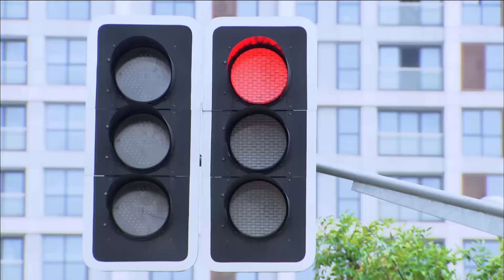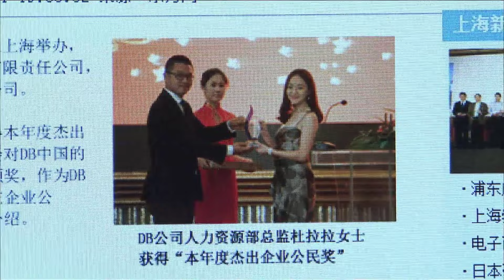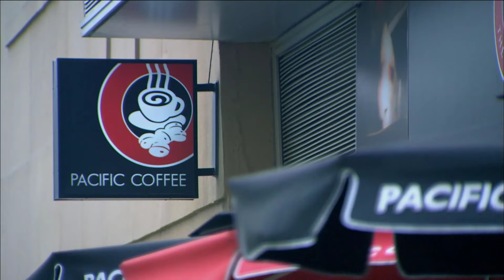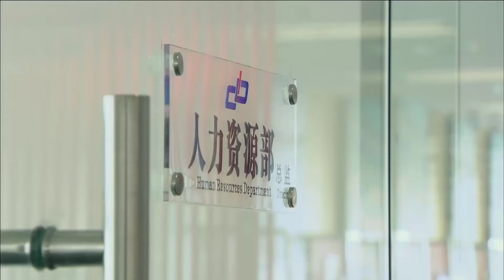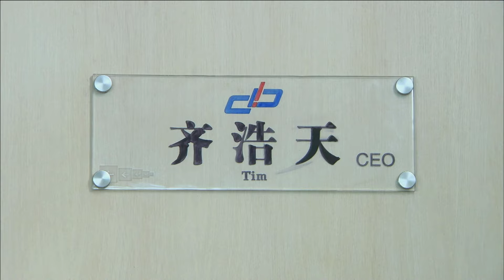【Thuyết Minh】THỜI THANH XUÂN CỦA ĐỖ LẠP LẠP - Tập 01 | 【Theo Dõi SMG】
Trọn Bộ THỜI THANH XUÂN CỦA ĐỖ LẠP LẠP Thuyết Minh Tiếng Việt

【Miêu tả】cũng vì muốn được làm ở công ty top 500 thế giới giống như bạn trai mình là Lý Hồng Minh, Lạp Lạp nộp đơn xin việc đến công ty DB. Đồng thời cô cũng phát hiện ra bạn trai Lý Hồng Minh và bạn thân Hạ Hồng đang yêu nhau. Đỗ Lạp Lạp không có chỗ dựa, được giáo dục tốt và dựa vào sự phấn đấu của mình mà giành được thành công. Lạp Lạp có kinh nghiệm làm việc 8 năm ở công ty nước ngoài, từ một trợ lý hành chính nhỏ bé, trở thành một giám đốc HR tài giỏi và chuyên nghiệp, trải qua những biến đổi và mài giũa trong công việc. Cùng lúc đó, thế giới tình cảm của cô cũng trải qua thử thách. Đỗ Lạp Lạp tốt nghiệp đại học thì đi làm ở công ty tư nhân nhưng không cam chịu cuộc sống tầm thường, dứt khoát nghỉ việc. Sau khi được nhận vào công ty DB đứng trong top 500 thế giới thì cô mất đi tình yêu, bạn trai cũng là tình đầu đến với cô bạn thân nhất của cô...